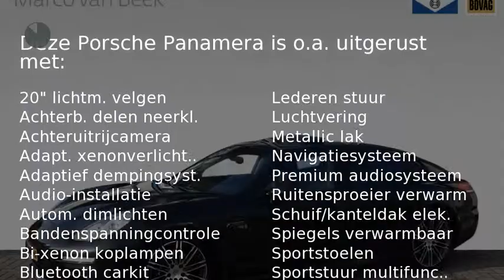Porsche Panamera 3.0 D 300 PK NL-Auto Nw.Prijs € 139.391 Schuifdak Luchtvering Camera 1e Eigenaar